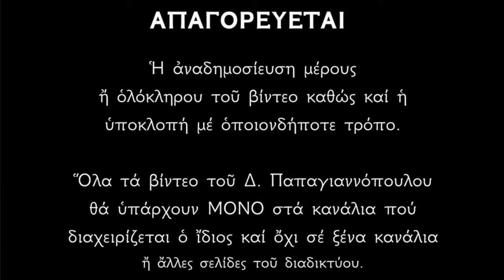🌸 23 Σεπτεμβρίου - γιορτή : Η Σύλληψις του Αγίου Ιωάννου του Προδρόμου